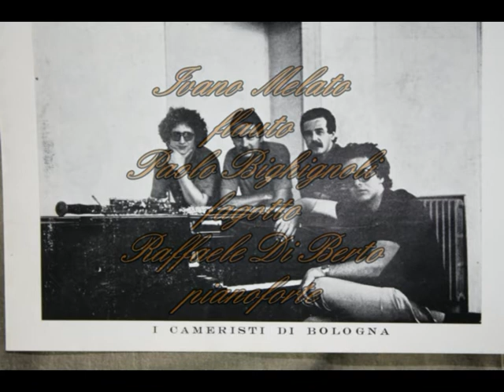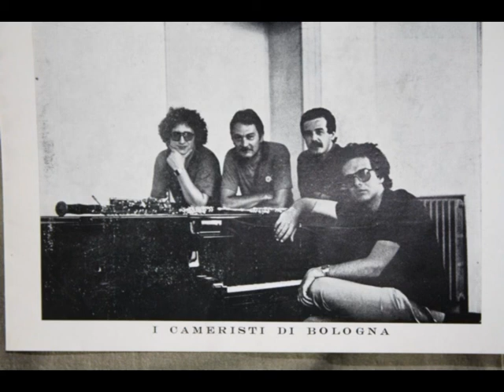Beethoven-Melato-Bighignoli-Di Berto-andante e variazioni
Beethoven trio in sol magg. per flauto,fagotto e pianoforte Wo O 37
Ivano Melato Paolo Bighignoli Raffaele Di Berto
Live public performance